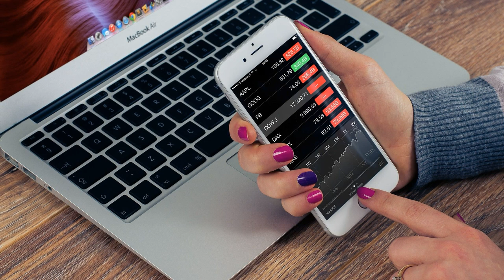Callcenter Scamanruf - Trading Betrug